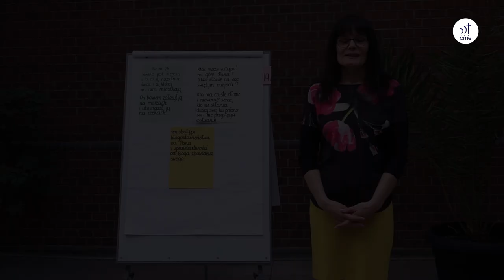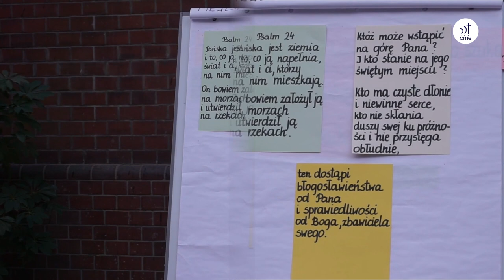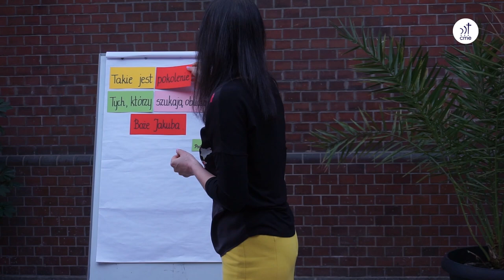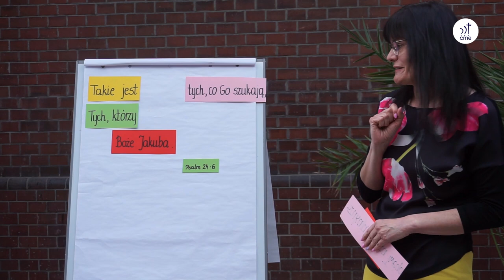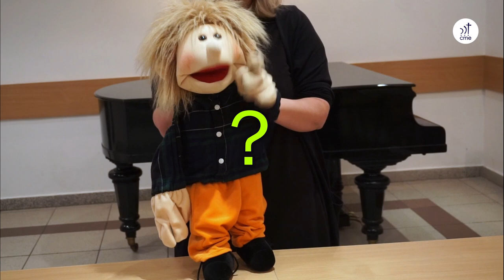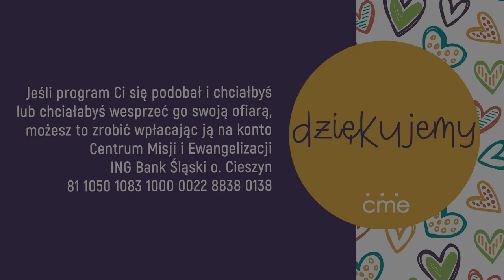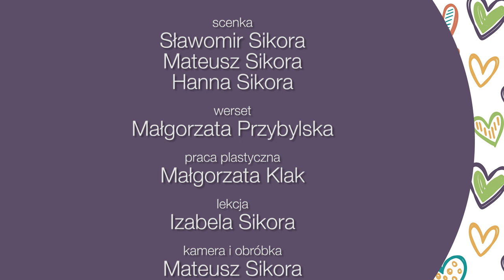Szkółka niedzielna – Bóg używa dzieci dla Swojej chwały – 2 maja 2021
Zapraszamy na kolejną z cyklu starotestamentowych królów szkółkę niedzielną online, tym razem przygotowaną przez nauczycielki ze Szczecina. Podczas szkółki dzieci poznają kolejnego króla i dowiedzą się o tym, że Bóg używa dzieci dla swojej chwały. Będzie też dużo śpiewu, ponieważ to szkółka przygotowana na niedzielę Cantate. Do pracy plastycznej, proponowanej w zajęciach potrzebne będą: 2 plastikowe łyżki, pudełko po zabawce z jajka niespodzianki, ziarna kawy, taśma, nożyczki, klej, kolorowy papier oraz rolka po papierze toaletowym.